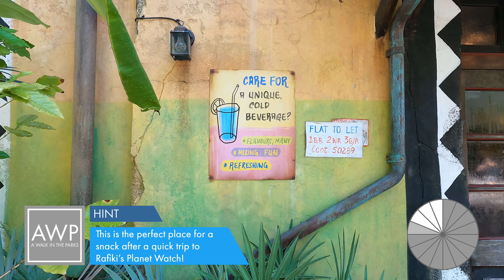GUESS the following Walt Disney World location! | Location Quiz | Where in WDW | 46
Can you guess this Walt Disney World location? Check out the 46th episode of our quiz series, "Where in Walt Disney World?"

Answer: Zuri's Sweet Shop

Like what we do? Please consider supporting our channel by buying us a Gideon's Cookie or a cup of coffee ☕️🍪

More episodes of “Where in Walt Disney World?”

A Walk in the Parks: Your Orlando based walkthroughs, theme parks & attractions channel!